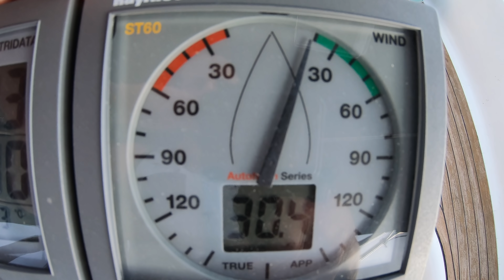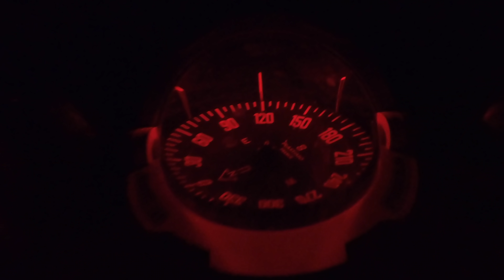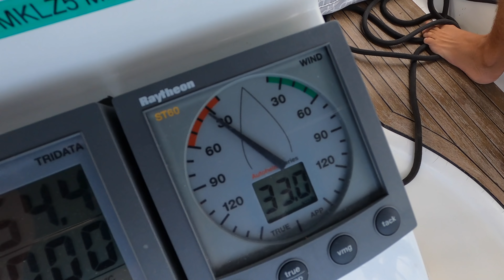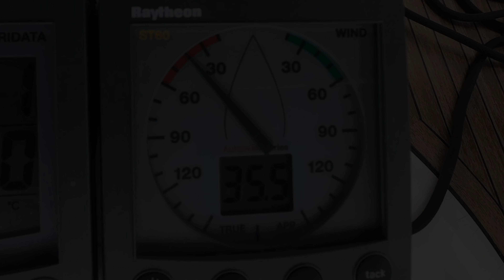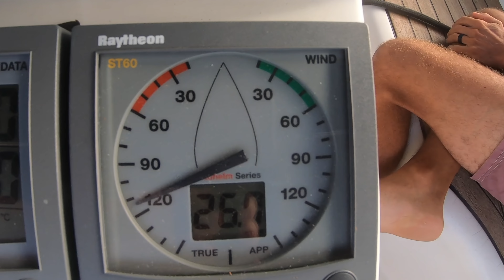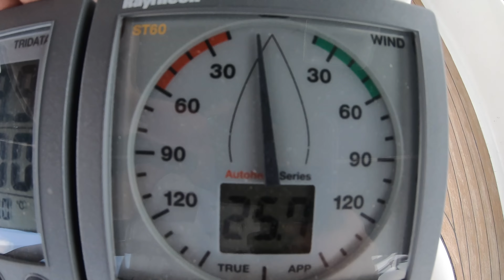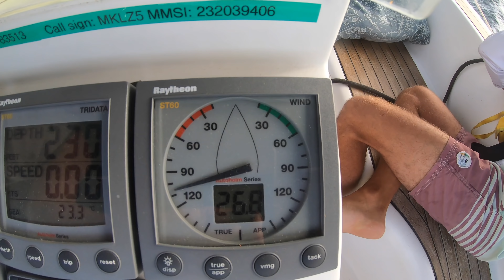Dangerous sailing in Nicaragua! Sailing Bohemia Ep.93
This episode finds us about to cross the most dangerous point in our southbound slog to Costa Rica, southern Nicaragua, where the trade winds don't whistle, but ROAR over the low-lying coastal landmass and straight out into the Pacific, where poor little Bohemia was trying to sneak past unnoticed!